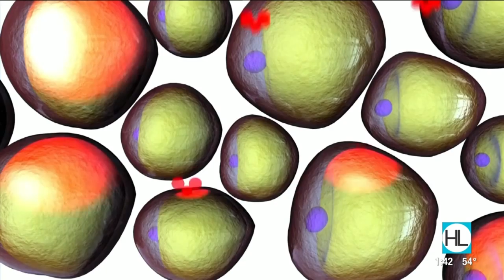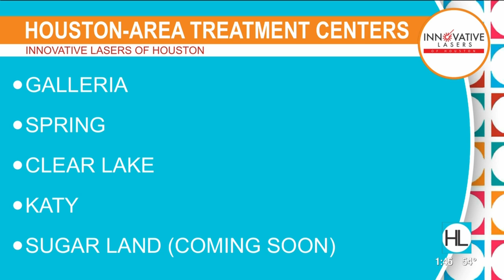Start your weight loss journey with Innovative Lasers of Houston | HOUSTON LIFE | KPRC 2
Whether you are just beginning your weight loss journey or constantly struggling with problem areas, Laura Alexis - of Innovative Lasers of Houston explains how their program can help you too.